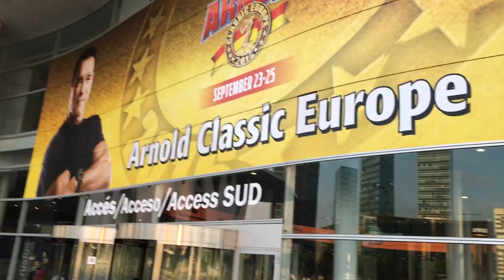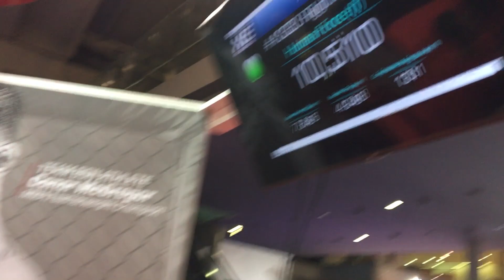Arnold Classic Europe 2016 com Steve Cook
Ficam momentos intensos e marcantes, numa das maiores exposições de Bodybuilding e Fitness do Mundo: o Arnold Classic Europe. Desde treinos duros, às mais espontâneas entrevistas e aventuras com estrelas como Arnold Schwarzenegger, Steve Cook, Shaun Stafford, Jodie Chiappa, Alberto Rulos, Tiago Barradas e Kenneth Guevara... Também tu, és parte desta magnífica jornada!